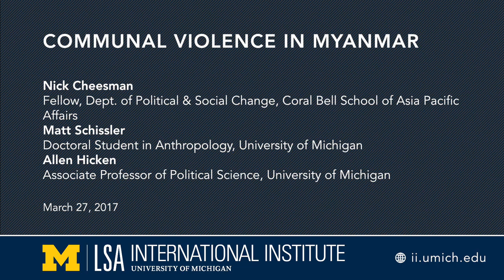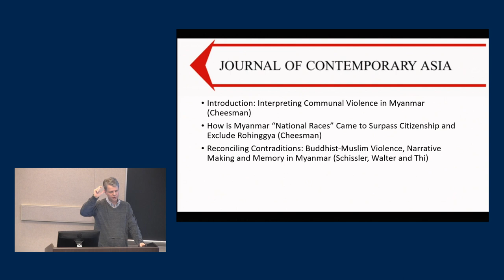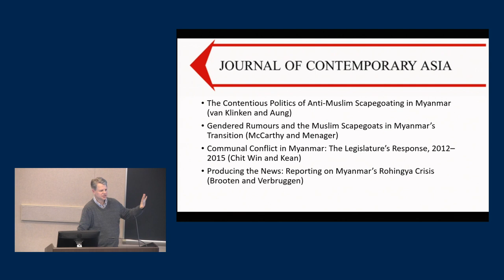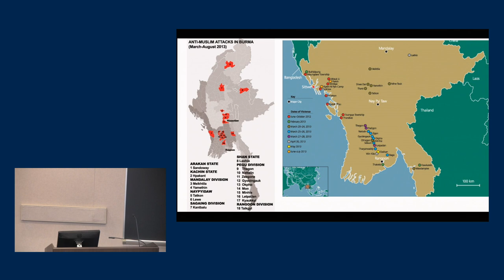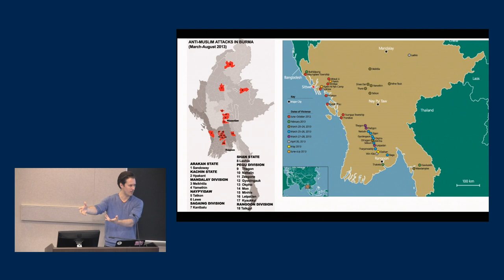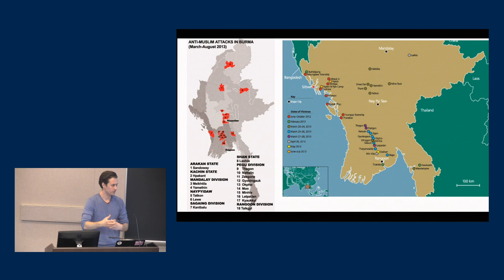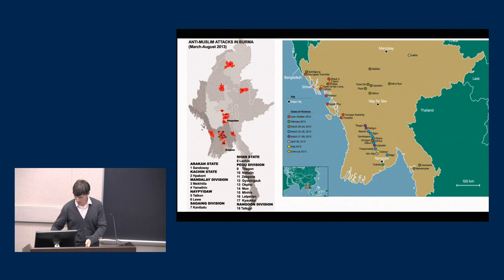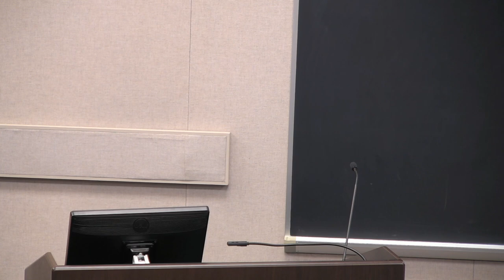Communal Violence in Myanmar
Since 2012, Myanmar has experienced recurrent, sporadic, collective acts of lethal violence, realized through repeated public expressions that Muslims constitute an existential threat to Buddhists. Much of this has been directed at those who identify as Rohingya, but it has not been limited to this category. The panelists discuss the narratives, genealogies and typologies of this
violence, drawing on scholarship from South and Southeast Asia.